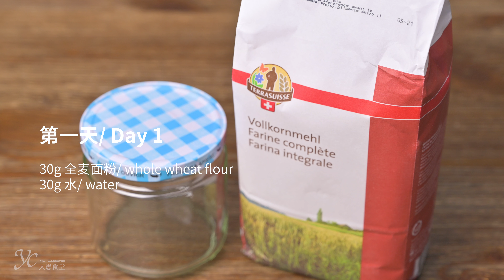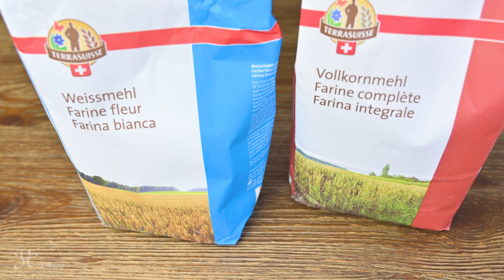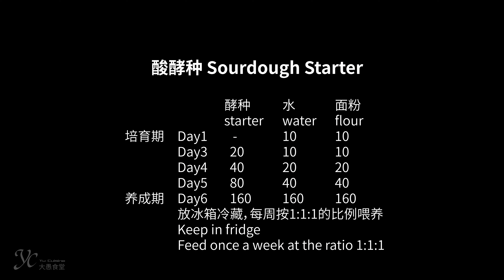How to make Sourdough Starter in 5 days, without discards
In this video, I share with you a simple way to make sourdough starter at home.
You only need flour and water, spend five days and feed it five times, and you can get an active sourdough starter.
The low-dose formula does not need to discard the starter and is more economical and effective.
Room temperature: 24C

Day 1:
10 grams of whole wheat flour + 10 grams of water
The third day:
10 grams of whole wheat flour + 10 grams of water + 20 grams of starter
The fourth day:
20 grams of whole wheat flour + 20 grams of water + 40 grams of starter
The fifth day:
40 grams of whole wheat flour + 40 grams of water + 80 grams of starter
After that, the starter can be fed at 1:1:1